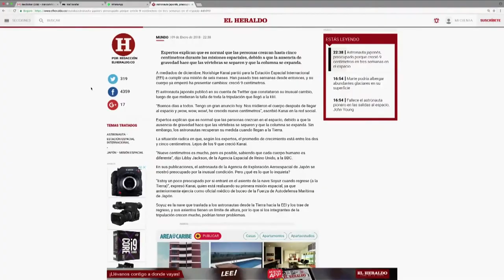Aprende a no ser víctima de las Fake News | C4 N7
En esta entrega de ViveDigitalTV, Felipe Castiblanco trae un nuevo caso de Fake News, aprende a no ser víctima de los cuentos chinos.